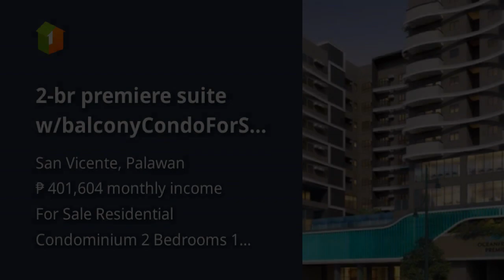2-br premiere suite w/balconyCondoForSaleinOceanfrontPremierResidences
2-br premiere suite w/balconyCondoForSaleinOceanfrontPremierResidences
Condominium/Apartment Type: Residential Condominium
Number of Bedrooms: 2
Number of Bathrooms: 1
Unit Size in sqm: 96 sqm.